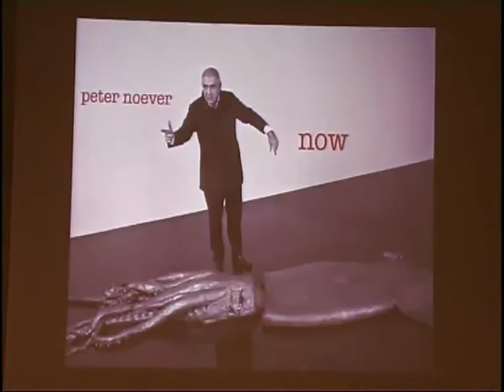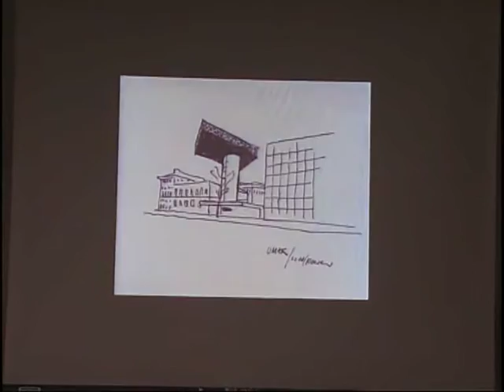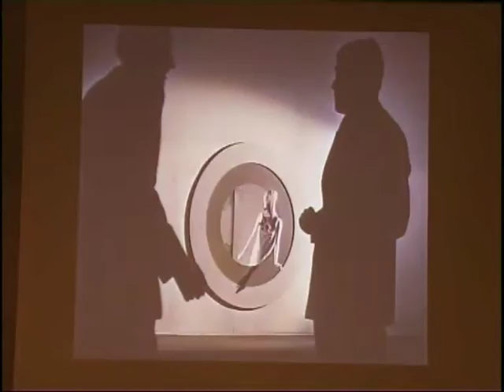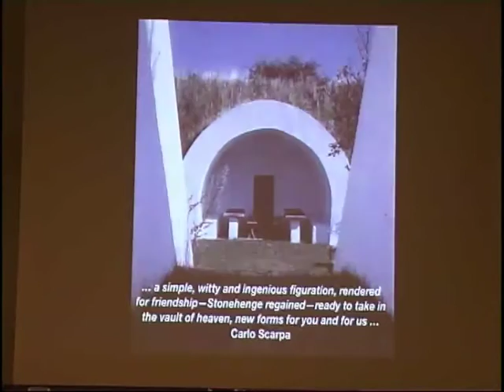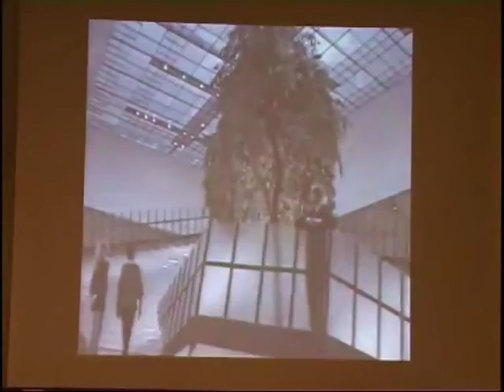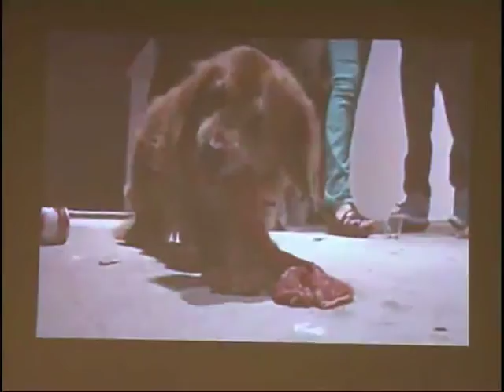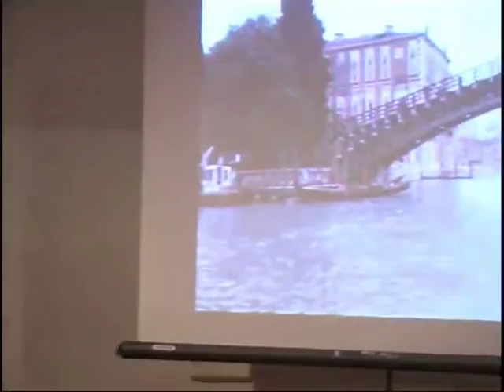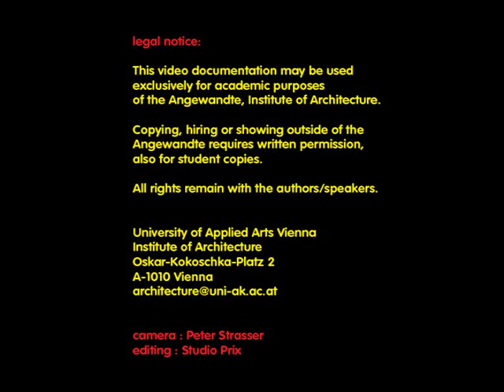SLIVER LECTURE SERIES - Peter Noever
INSTITUTE OF ARCHITECTURE - VIDEO SERIES
LECTURER: Peter Noever - Curator - Vienna
TITEL: NOW
DATE: April 13th 2011